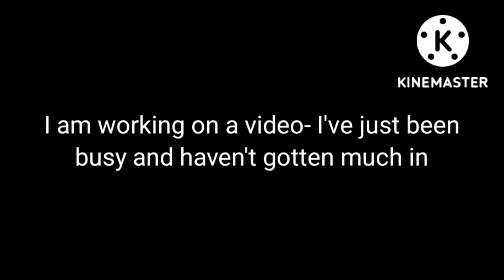try this again- jesus-